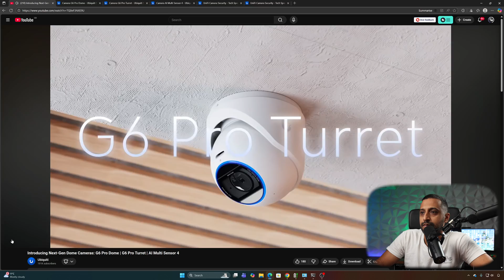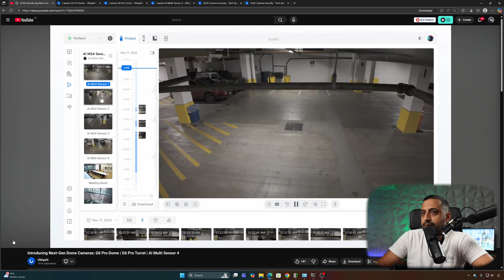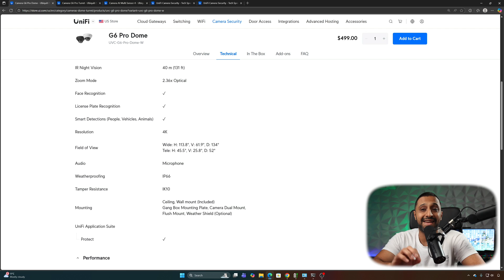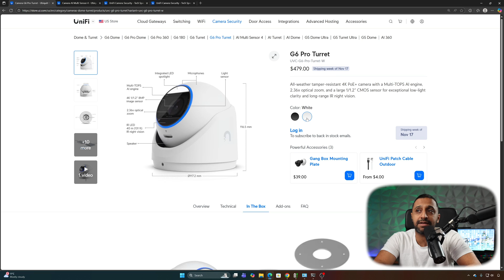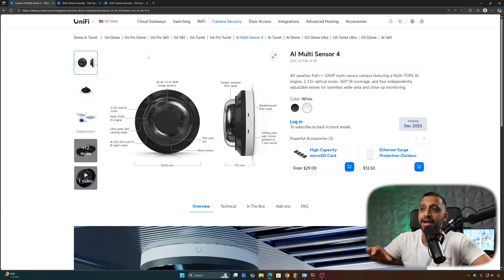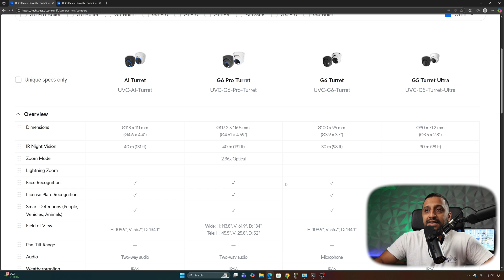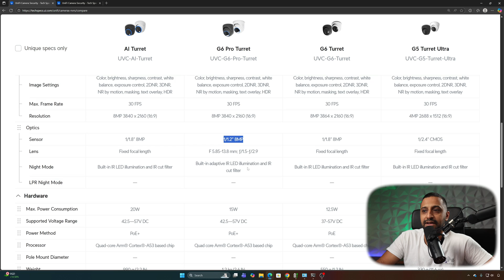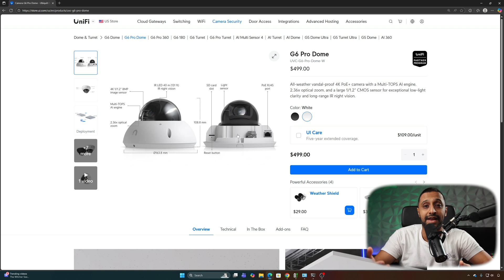NEW UniFi Protect Cameras | G6 Pro Dome, G6 Pro Turret & AI MultiSensor 4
Ubiquiti just announced their next-generation high-performance cameras — and they look incredible! In this video, I’m reacting to the brand-new G6 Pro Turret, G6 Pro Dome, and AI MultiSensor-4.

From 8MP 4K image sensors and 2.36x optical zoom to advanced AI detection, vandal-resistant design, and multi-sensor coverage — Ubiquiti is taking UniFi Protect to the next level.

We’ll talk about what’s new, how these compare to the G5 and AI lineup, and what this means for installers, prosumers, and anyone deep in the UniFi ecosystem.